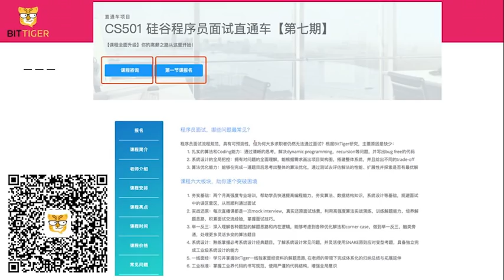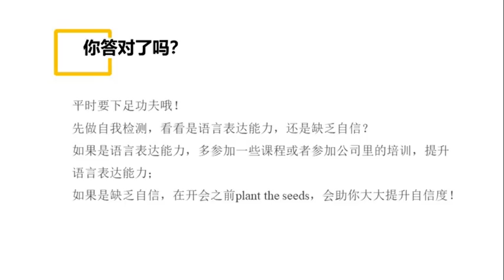【硅谷总监分享】职场人在会议中发言的精髓总结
如何在会议上合理地刷“存在感”？一个视频，教会你在会议上如何“好好发言”。
点击【订阅】，定时收看此“职场小学问”系列最新视频。【BitTiger三个月集训课程】，助你直取Offer，成为符合硅谷标准的软件工程师！立刻查看：